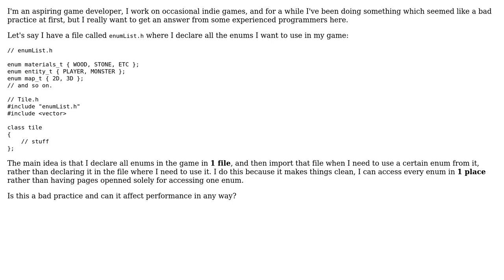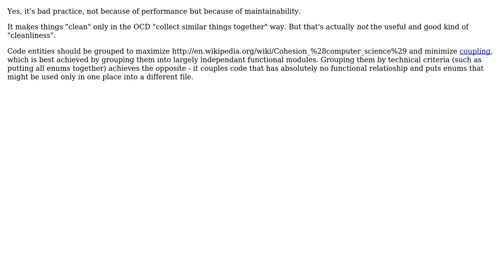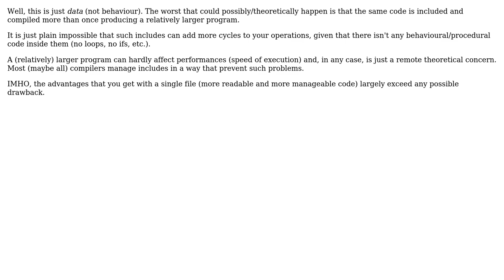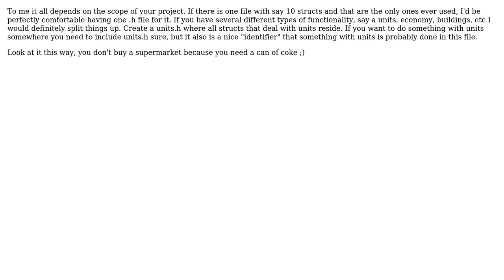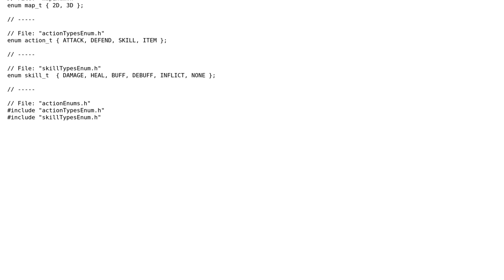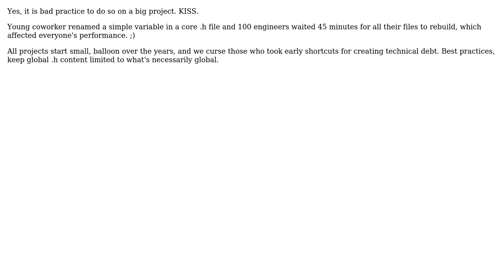Is it a bad practice to include all the enums in one file and use it in multiple classes?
Software Engineering: Is it a bad practice to include all the enums in one file and use it in multiple classes?

With thanks & praise to God, and with thanks to the many people who have made this project possible! | Content (except music & images) licensed under CC BY-SA | Music | Images & others | With thanks to user William Payne user Michael Borgwardt user m0nhawk user KeithS user Justin Time - Reinstate Monica user hoppa user Falcon user Bugster user AmyInNH user AlexBottoni and the Stack Exchange Network Trademarks are property of their respective owners. You are responsible for your own actions.